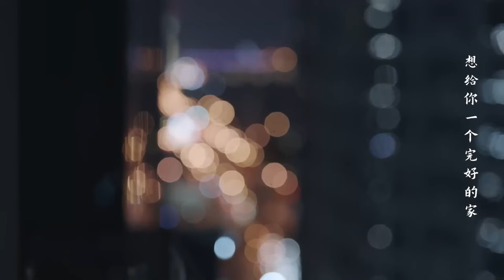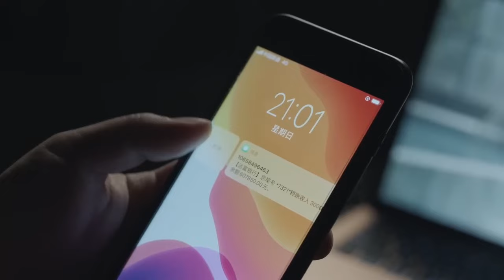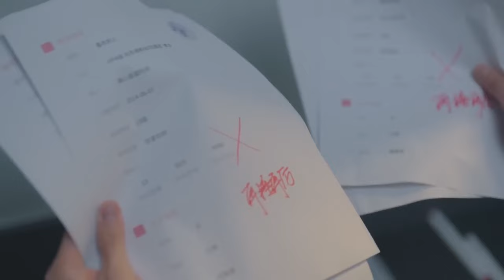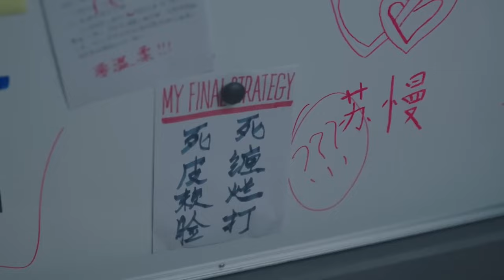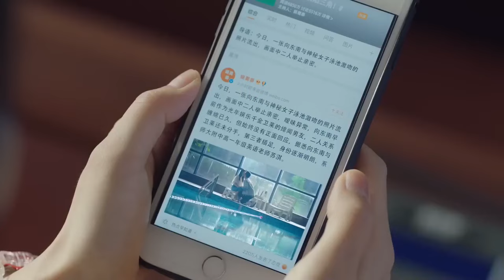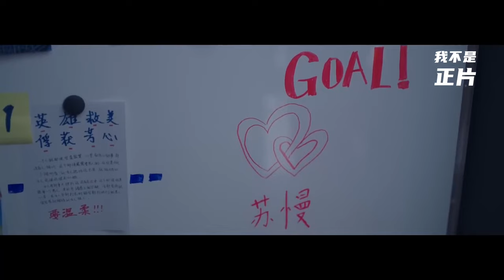MUTLISUB【Boss‘s spoiled wife】▶EP 33 Li Xian Zhang Jianing ❤️Fandom